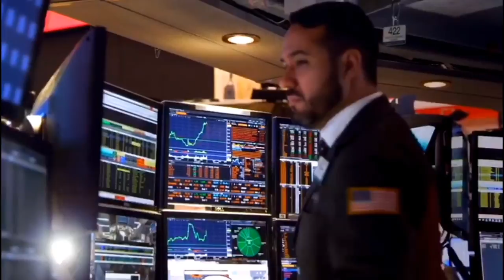「7.27」亚马逊等科技股财报本周来袭，黄金连日走高，避险情绪升温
7月27日周一，美股三大股指上涨。本周将迎来谷歌、苹果，亚马逊，Facebook等科技公司财报。美国GDP等重磅经济数据、美联储货币政策以及美国国会就财政刺激措施进行谈判等事件。